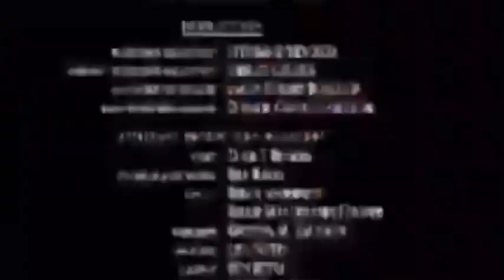ytp scrambling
Never before seen